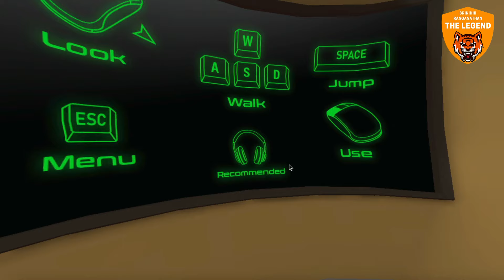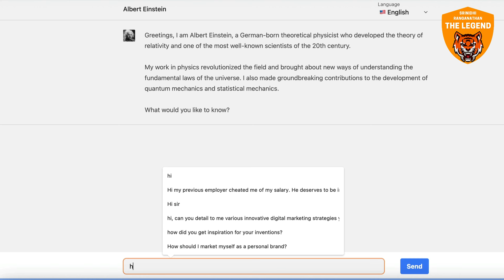ChatGPT for Job-Seekers (The Mars Metaverse Trailer) | Digital Marketing Consultant Srinidhi Leaks